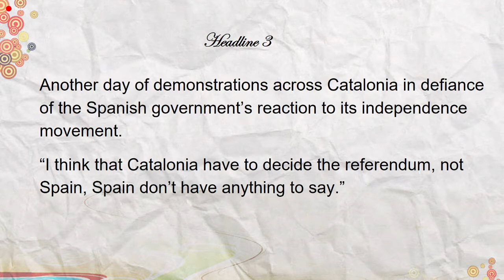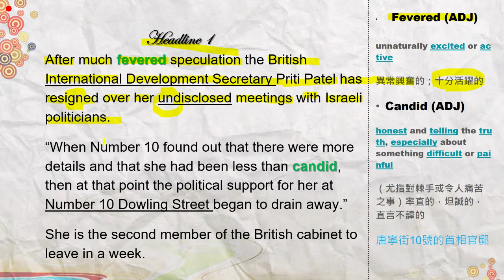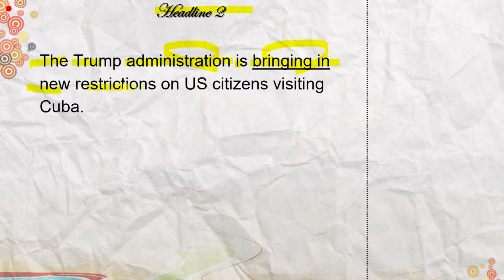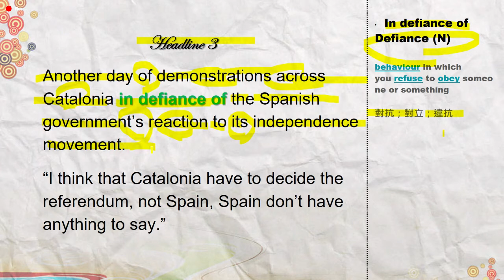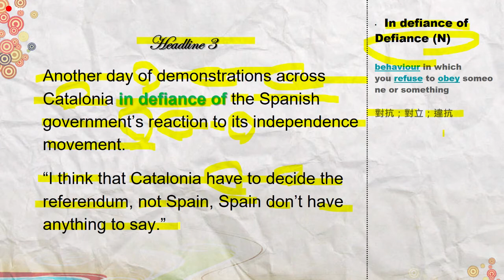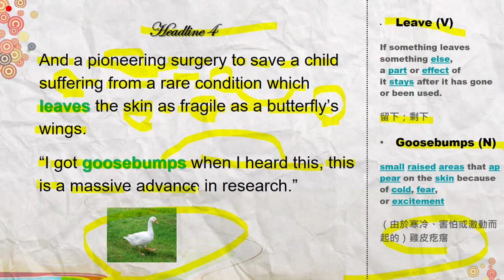【環宇精報】11/9日 BBC英文解析 - 基因皮成功拯救80%皮膚潰爛的罕見疾病